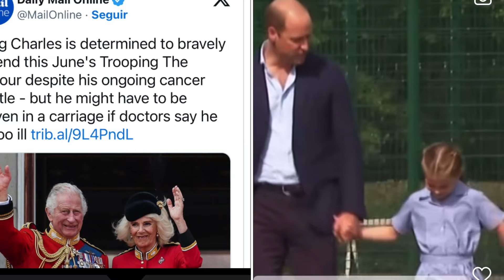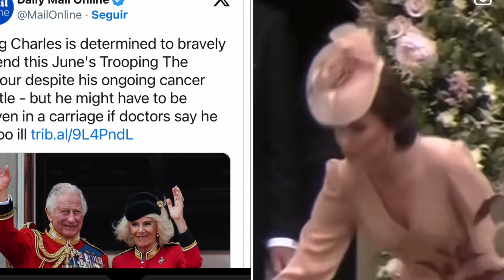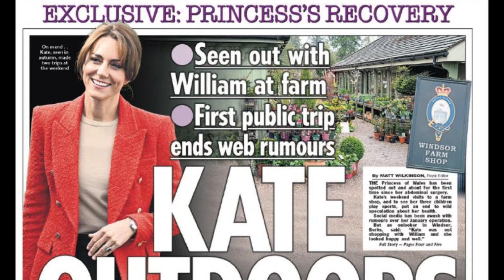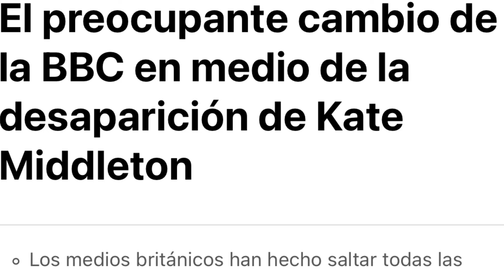🔴LUTO EN LA BBC TRAS EL ANUNCIO POR KATE Y WILLIAM Y COMUNICADO MÉDICO POR CHARLES III A KENSINGTON